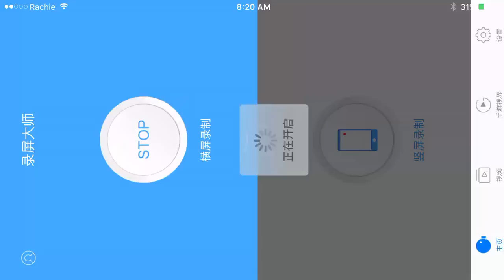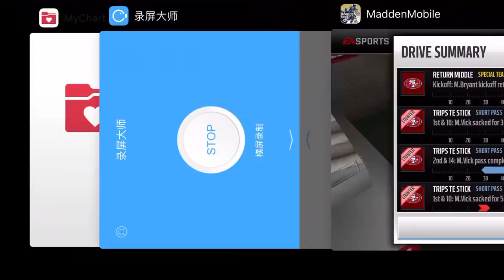H2h vs eit drive 3. 4-14